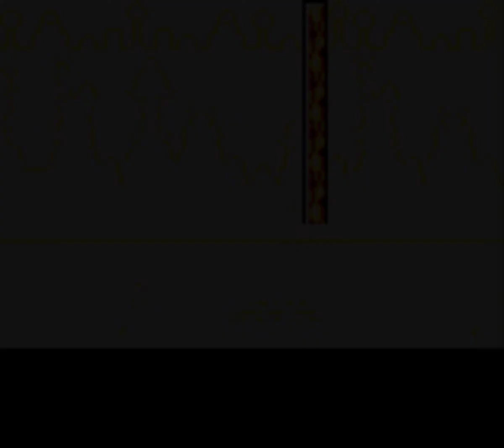[GameGear] Disney's Aladdin (1994) Longplay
Played by minc

00:00 Intro
01:14 Agrabah Market
02:57 Agrabah Rooftops
08:59 Cave of Wonders
12:18 Cave of Wonders: Treasure Chamber
13:50 Cave of Wonders: Magic Carpet
19:42 Sultan's Palace
28:11 A Whole New World
33:31 Sultan's Palace: Chasing Jafar
38:20 Jafar
46:32 Ending & Credits